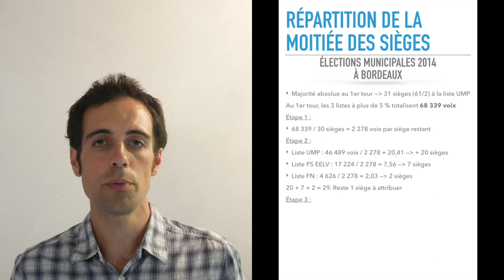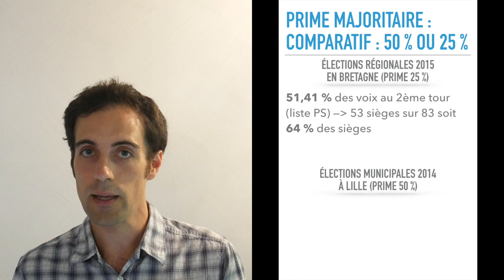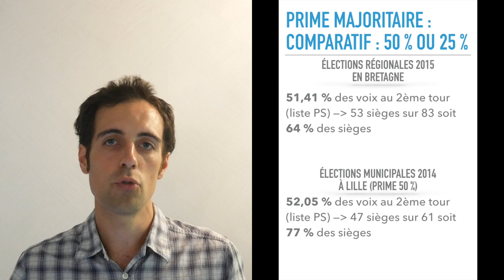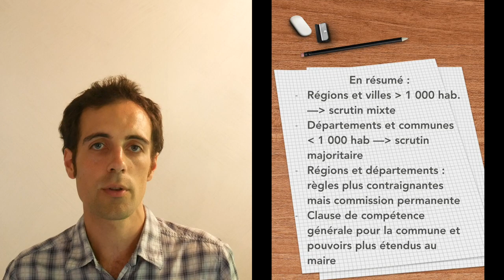S2E11 - Fonctionnement des collectivités territoriales : leurs spécificités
Si les collectivités ont, en droit, de nombreux points communs, elles ont également leurs différences. Les conseillers municipaux, départementaux et régionaux ne sont pas élus de la même manière, et leur mode d'élection influence leur majorité politique, leurs alliances, mais aussi le traitement des vacances de siège. Et les collectivités ont d'autres spécificités :
1. Les différences dans le mode d'élection et le mandat
2. Les différences dans le fonctionnement des assemblées
3. Les différences de compétence des assemblées délibérantes et des exécutifs (maire et présidents).

Références des ouvrages mentionnés :
- Olivier BELLEGO, Concours Attaché territorial - Catégorie A - Tout-en-un, Paris, Vuibert 2017, 408 pages